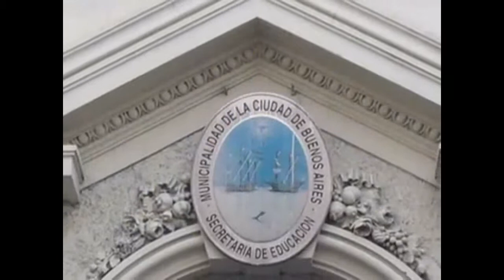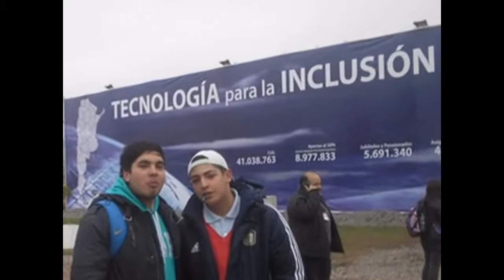film.flv EGRESADOS 2011 5° AÑO ,Colegio Nº 07 D.E. 03 "Juan Martín de Pueyrredón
Colegio Nº 07 D.E. 03 "Juan Martín de Pueyrredón